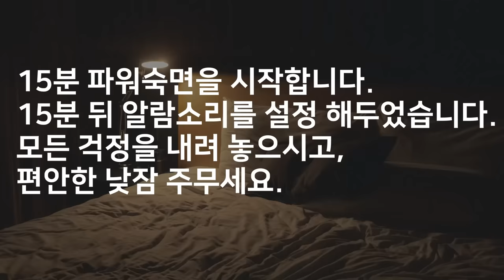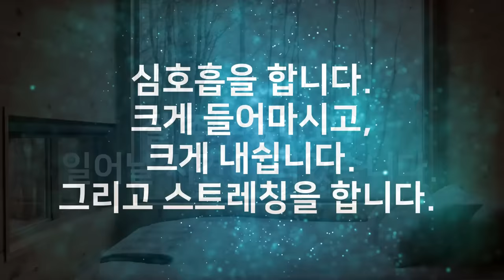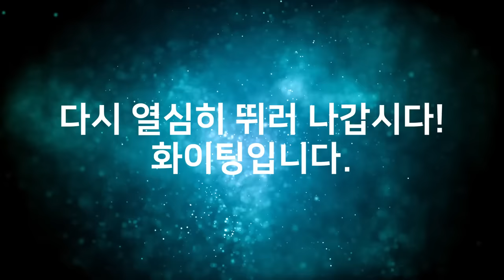⚡15분 파워 숙면⚡ 알람포함⏰ 파워 낮잠으로 빠른 컨디션 회복! | 6.8Hz 세타파